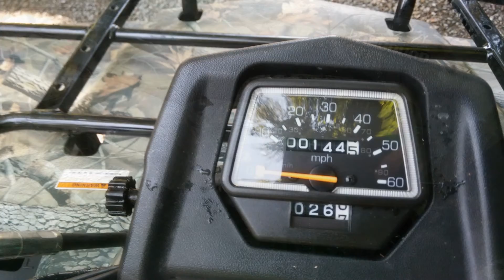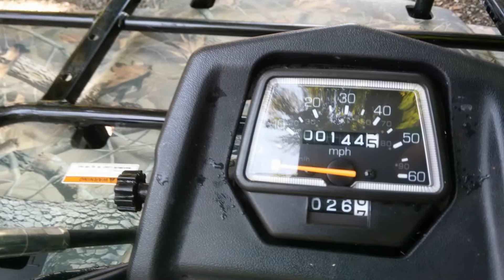Kingquad, like new, I am an old man, never really used it